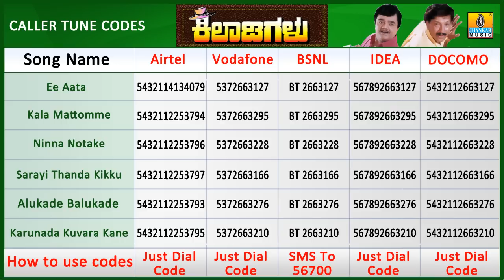Kiladigalu | Alukade Balukade | Vishnuvardhan, Dwarakish, Swarna, Sriraksha | Jhankar Music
Listen to"Alukade Balukade" Song, from Kannada Movie "Kiladigalu " Sung by, S P Balasubramanyam, Jayachandran  Music by Raj Koti Penned by M N Vyasrao Starring   Vishnuvardhan, Dwarkish, Swarna, Sriraksha Directed by  Dwarakish
Movie - Kiladigalu
Starring - Vishnuvardhan, Dwarakish, Swarna, Sriraksha
Song Name -  Alukade Balukade
Singer - S P Balasubramanyam, Jayachandran
Lyrics - M N Vyasrao
Banner - Akshay Enterprises
Producer - Srinivas Murthy
Director - Dwarakish
Music Label - Jhankar Music